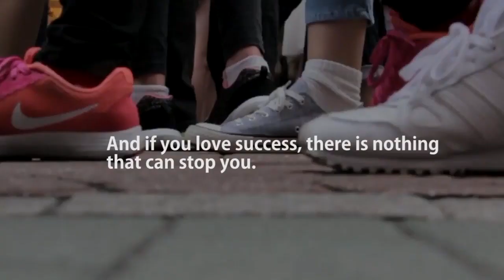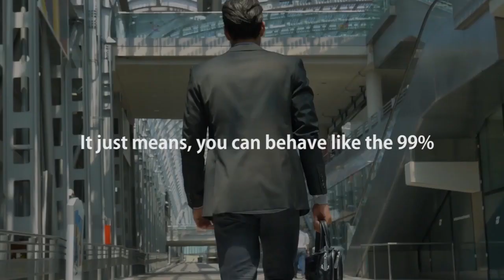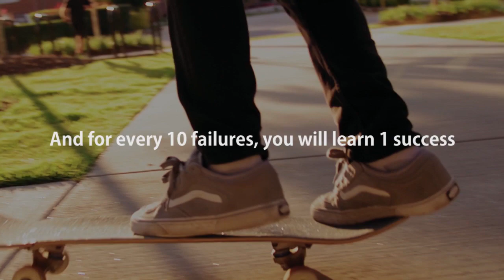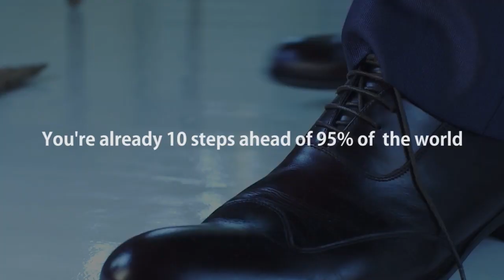Don't Be Afraid. Just Do It! Motivational Speech 2023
Don't be afraid anymore. Change your mindset. Just do it!